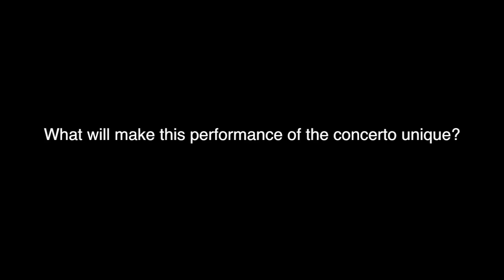CSO: Gene Pokorny on the Vaughan Williams Concerto in F Minor for Tuba and Orchestra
Principal Tuba Gene Pokorny talks about what makes this Vaughan Williams tuba concerto unique and special to him. Part of the Beethoven 7 May 15-17 series of concerts.